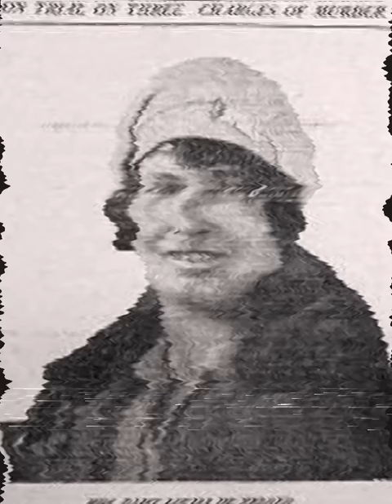Daisy De Melker's heinous deeds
Daisy Louisa C. de Melker, popularly known as Daisy de Melker (June 1, 1886 – December 30, 1932), was a South African nurse who poisoned two husbands with strychnine for their life insurance money as well as her one kid with arsenic for unknown reasons. In the criminal history of South Africa, De Melker is the second woman to have been executed.

Please keep in mind that the b-roll videos are intended for illustration reasons and do not depict real victims or perpetrators; only the still photos depict genuine victims and perpetrators.